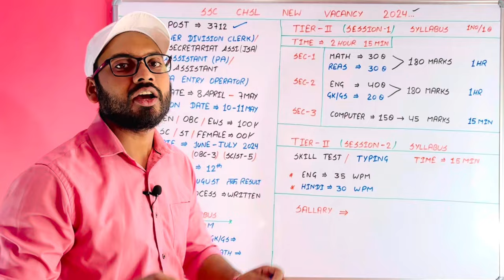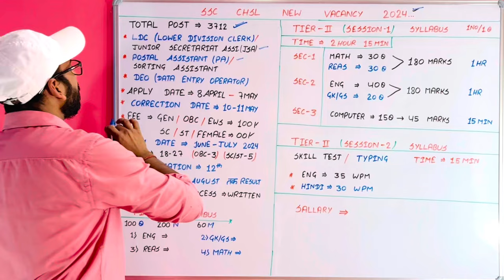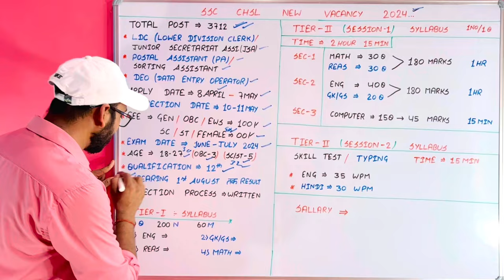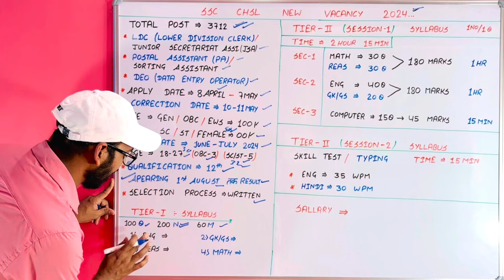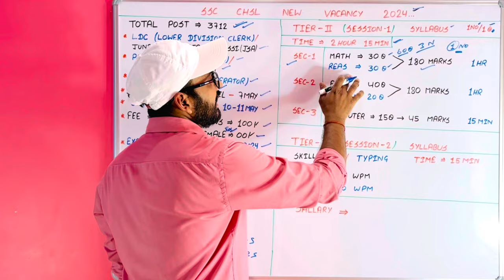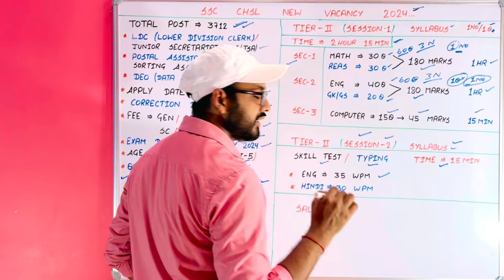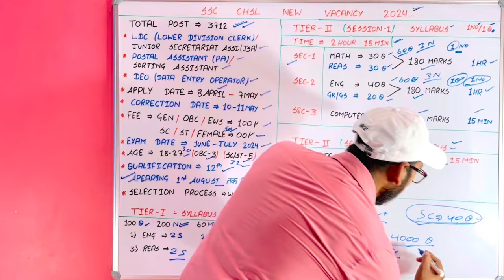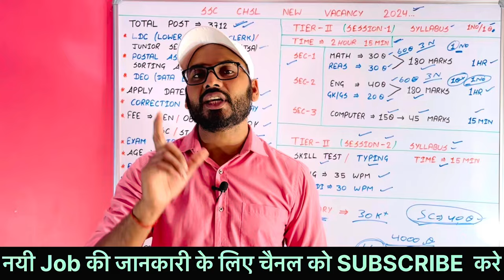SSC CHSL Notification 2024 | SSC CHSL New Vacancy 2024 | SSC CHSL Syllabus 2024 | SSC CHSL 10+2 2024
SSC CHSL 2024 | SSC CHSL 2024 Notification Out | RWA Winner Batch | SSC CHSL Vacancy 2024

ssc chsl form kaise bhare